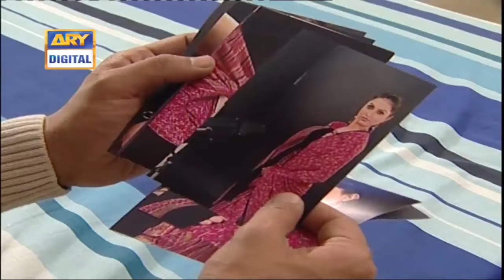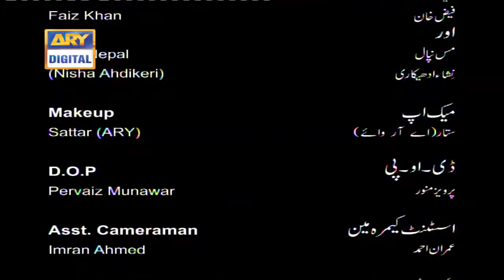Ek Thi Larki Neepali | Short Film | Love Story | Imran Abbas & Nisha Ahdkeri | ARY Telefilms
Cast:
Imran Abbas,
Mirza Khursheed Mehmood,
Wasima,
Faiz Khan,
Nisha Ahdkeri & Others.

Director:  S. Azeem Ahmed
Writer: Zoha Hassan